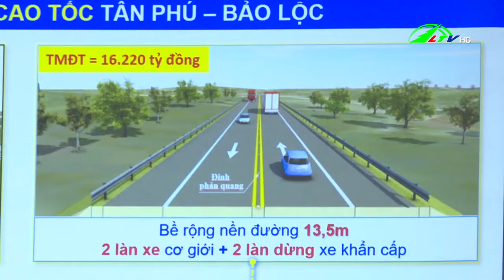Hoàn thiện hồ sơ trình thủ tướng phê duyệt dự án cao tốc Tân Phú Bảo Lộc